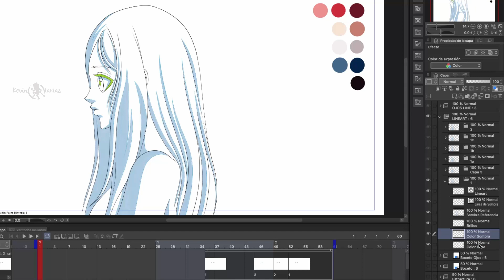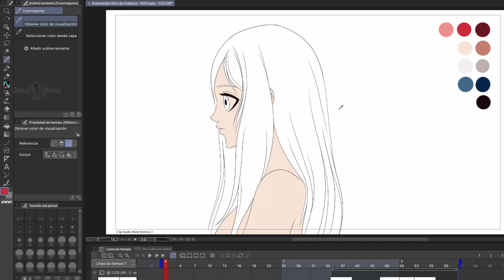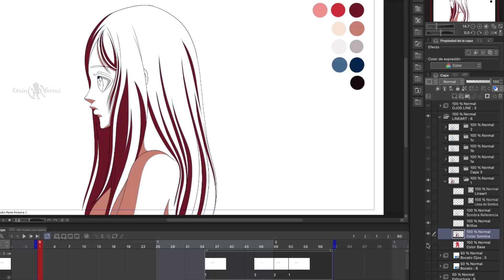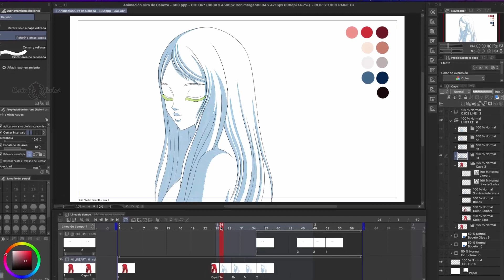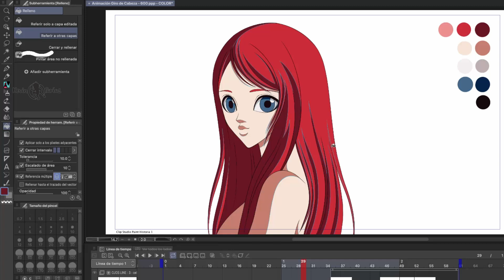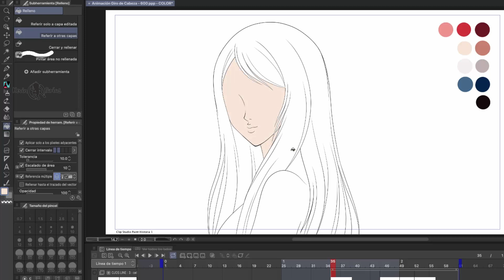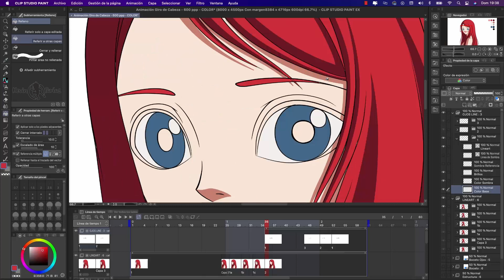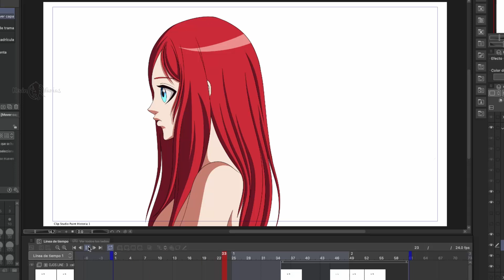Como pintar una Animación en Clip Studio Paint #3 | Kevin Farias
En este tutorial te enseñaré Como pintar una Animación en Clip Studio Paint de forma fácil y rápida. Este es el tercer episodio de la serie Como animar en Clip Studio Paint 👉🏻

⏱ TIMESTAMPS ⏱
0:00 Como pintar una Animación en Clip Studio Paint
0:15 Colores - Como pintar una Animación en Clip Studio Paint
0:36 Color Dibujo 1 - Como pintar una Animación en Clip Studio Paint
3:34 Color Dibujo 2 - Como pintar una Animación en Clip Studio Paint
4:25 Color Dibujo 3 - Como pintar una Animación en Clip Studio Paint
5:22 Color Dibujo 4 - Como pintar una Animación en Clip Studio Paint
6:15 Color Dibujo 5 - Como pintar una Animación en Clip Studio Paint
7:06 Color Dibujo 6 - Como pintar una Animación en Clip Studio Paint
7:43 Color del Pestañeo - Como pintar una Animación en Clip Studio Paint
8:52 Previsualización + Brillos - Como pintar una Animación en Clip Studio Paint
9:19 Serie Animación en Clip Studio Paint